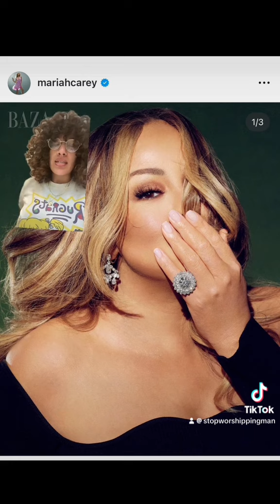Mariah Carey is not who you think she is